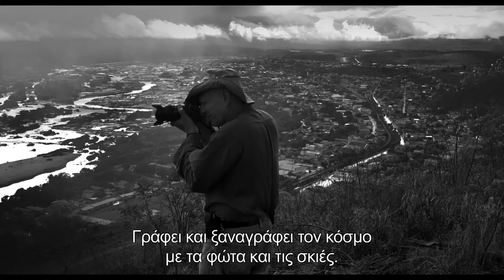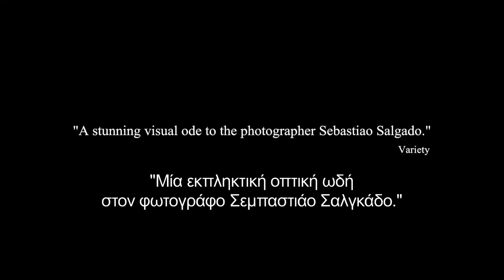The Salt Of Earth / Το Αλάτι της Γης (2015) - Trailer HD Greek Subs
Πρεμιέρα Πρεμιέρα 19 Μαρτίου 2015
Το τρέιλερ της ταινίας Το Αλάτι της Γης (The Salt Of Earth) με ελληνικούς υπότιτλους.